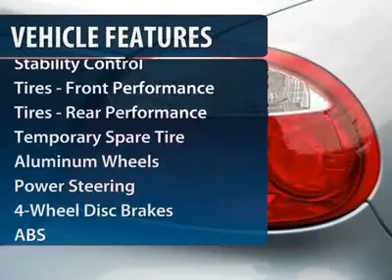2005 JAGUAR S-TYPE Cherry Hill, NJ 19430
2005 JAGUAR S-TYPE Cherry Hill, NJ
Stock #19430

Don't miss this 2005 Jaguar. Make a great choice today with this must-have car. Learn more about this car by contacting the dealership today and complete your driving dreams.